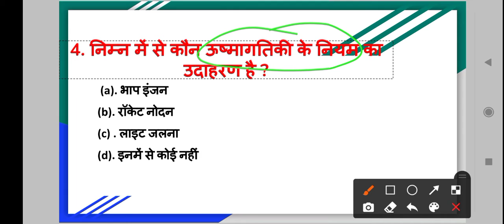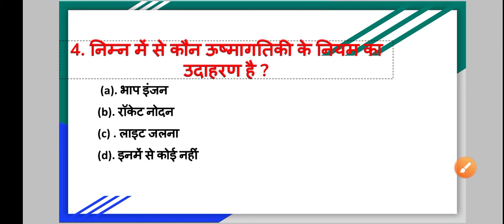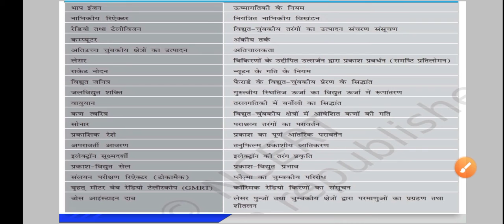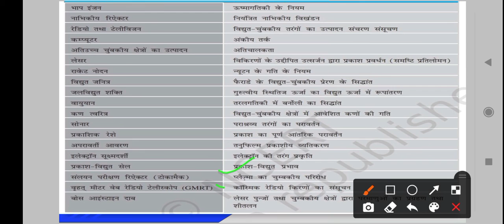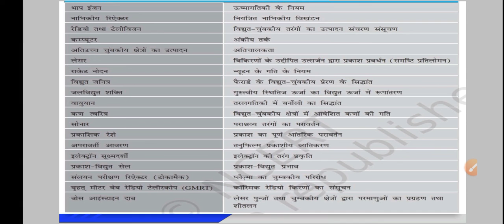chapter 1 MCQs physics (भौतिकी) 11 /lab assistant and पर्यावरण परिवेक्षक uksssc